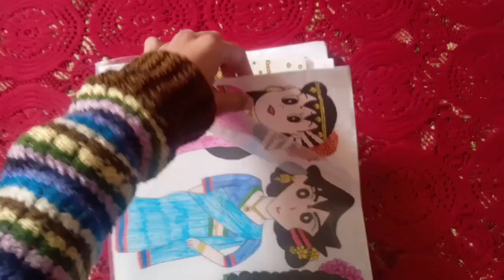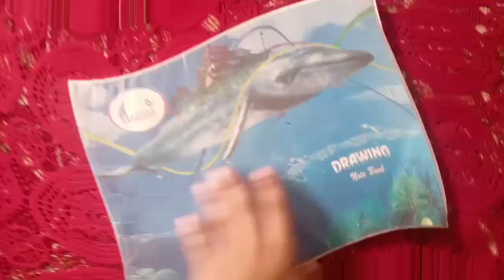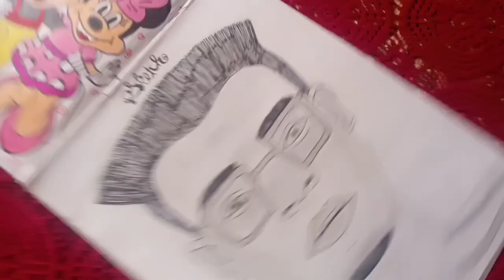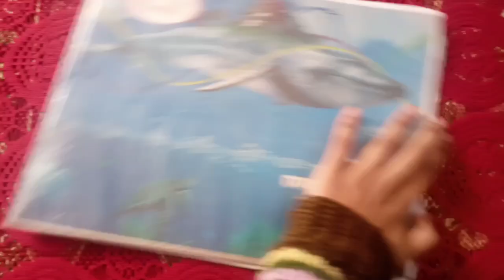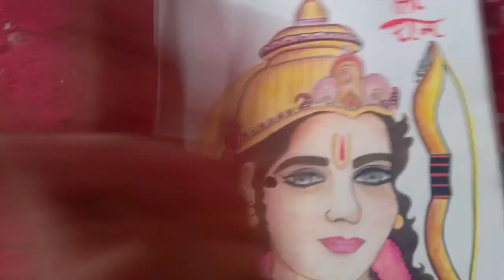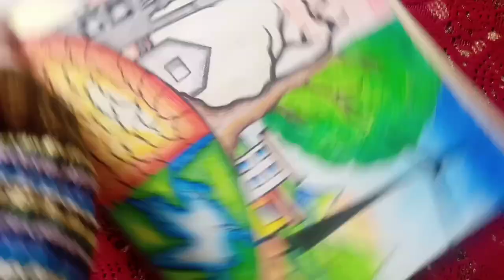My All 2022 Sketchbook Tour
hi guys so apke liye ye highly requested video as chuki h so watch now